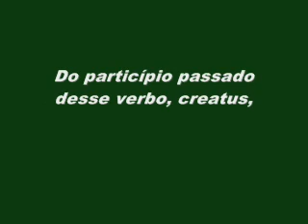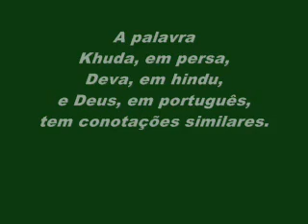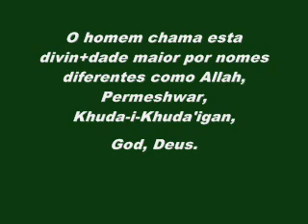CRIA + DOR, de onde vem essa palavra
Então quer dizer que o CRIA DOR é pai do SALVA DOR e, nós somos os criados, os que SOFRE DOR ???